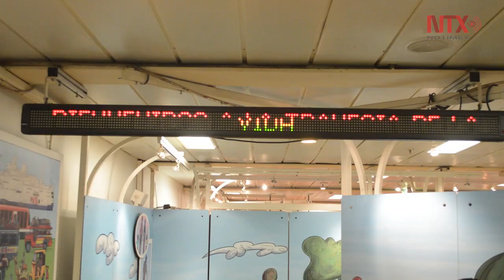Librería flotante más grande del mundo abre sus puertas en Progreso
Es el barco "Logos Hope", considerado la librería flotante más grande del planeta